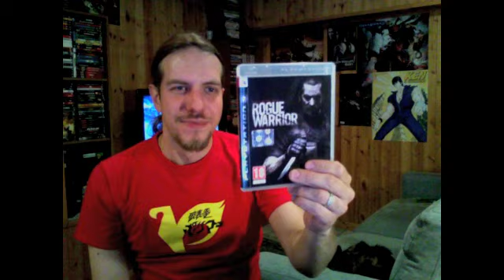BOTTA E RISPOSTA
Ecco un pò di risposte alle domande che mi avete fatto in questo periodo...ma ce una domanda anche per voi !!!
Continuate così !!!